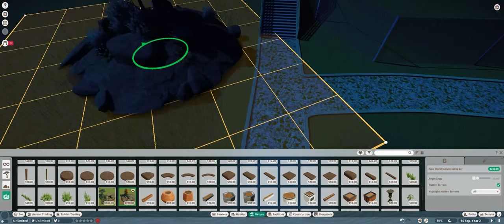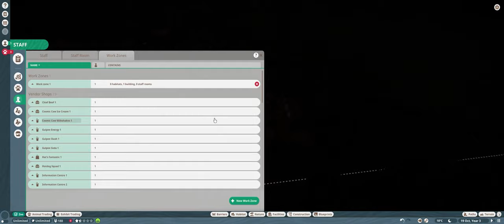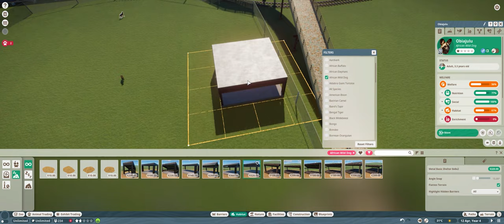Planet Zoo ep1 - Aardvarks n African Wild Dogs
New game Planet Zoo, the new generation of theme park games.
Many Thanks GK